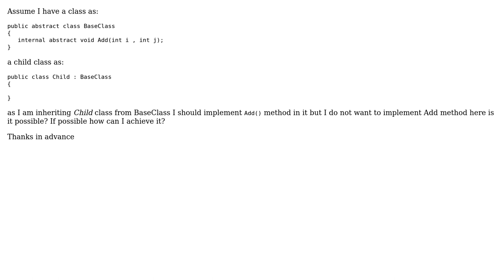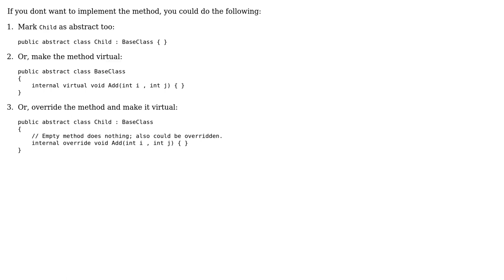Abstract Derived class without abstract method implementation (2 Solutions!!)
Abstract Derived class without abstract method implementation

With thanks & praise to God, and with thanks to the many people who have made this project possible! | Content (except music & images) licensed under CC BY-SA | Music | Images & others | With thanks to user user2176592 user SAMD user AgentFire and the Stack Exchange Network Trademarks are property of their respective owners. You are responsible for your own actions.